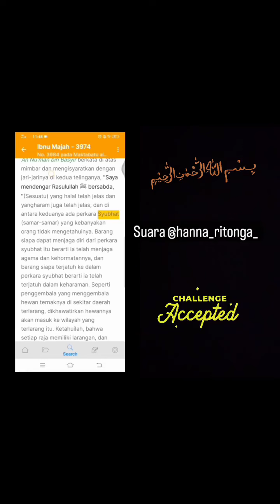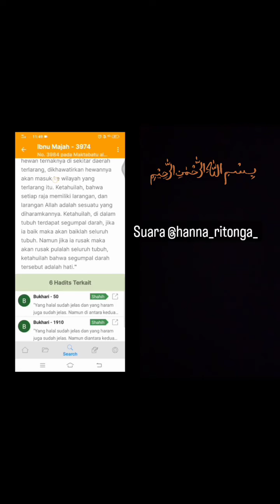HANNA RITONGA - TERJEMAHAN HADIST